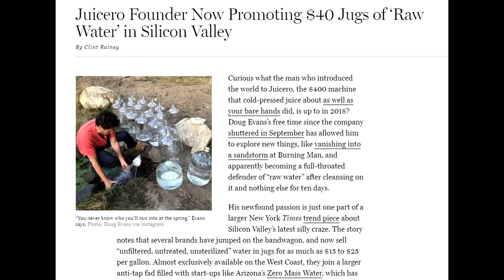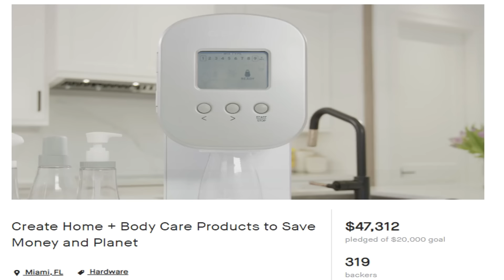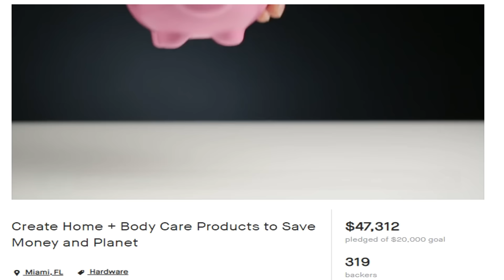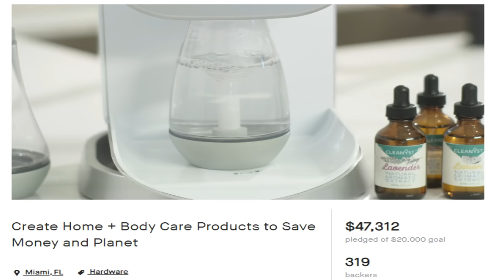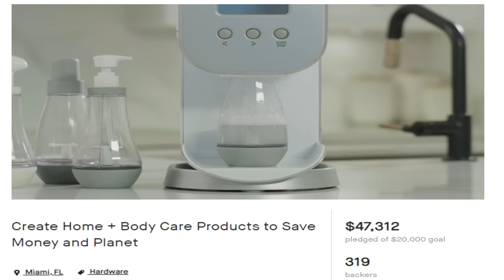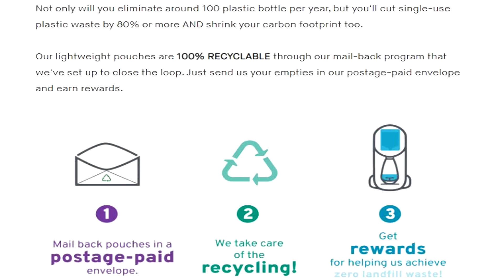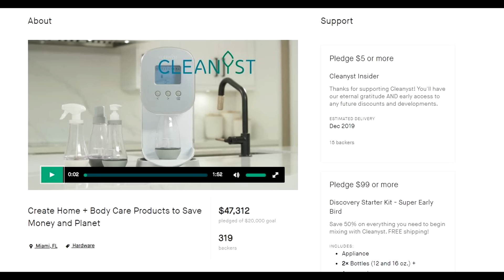Juicero Is Back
This is the greatest soap squeezing of All Time